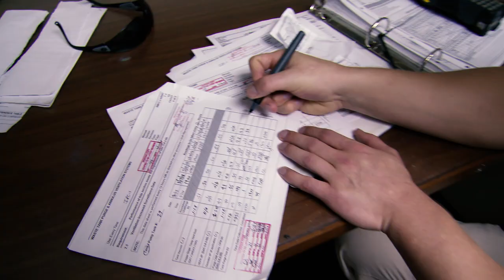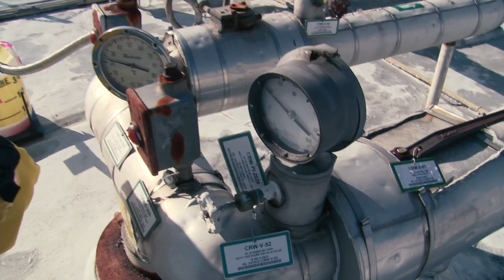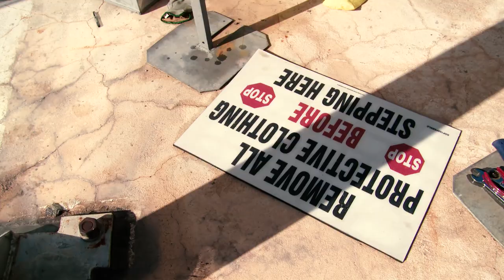Critical Skills at SRS: Production Operator